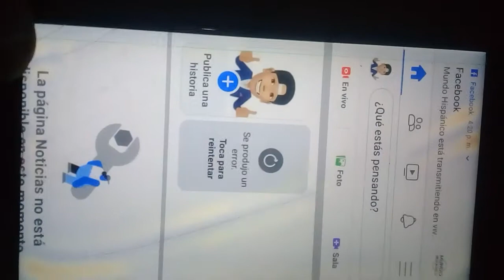Facebook en colombia no funciona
Desde las 2:00pm ha dejado de funcionar facebook